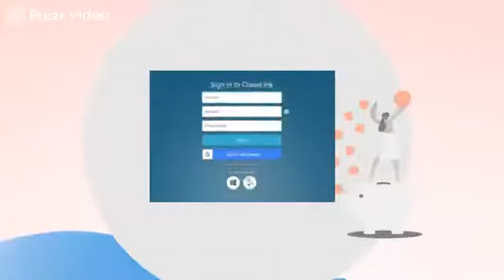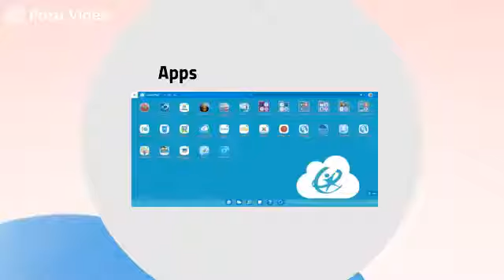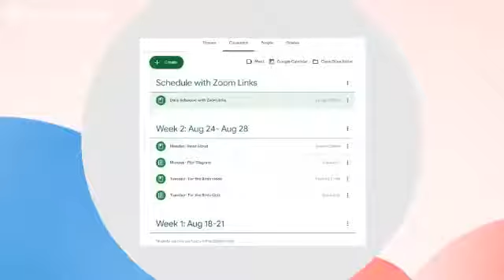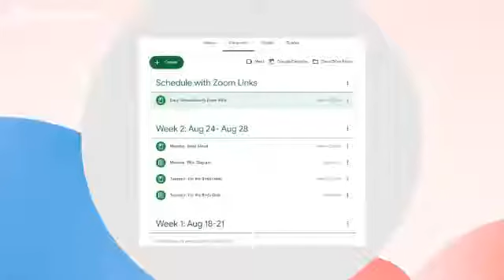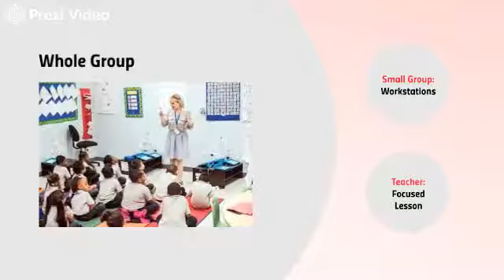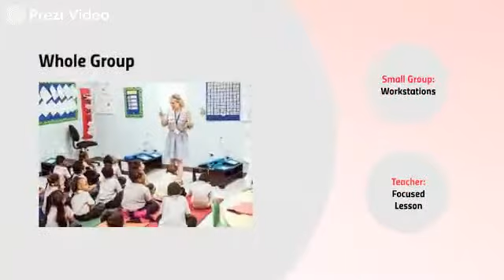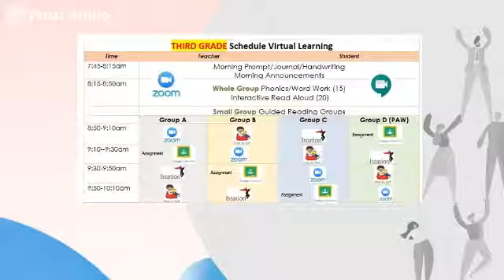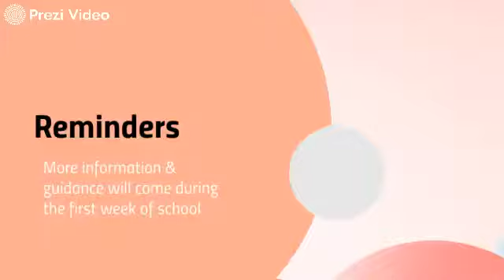Intro to Google Classroom Parent Video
This video will introduce you to our virtual learning plans and Google Classroom.  Only Third and Fourth Grade students will use Google Classroom.